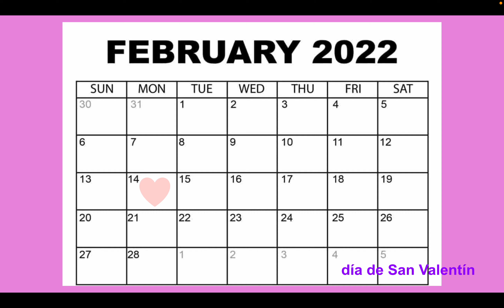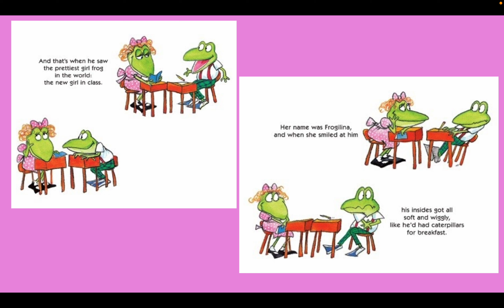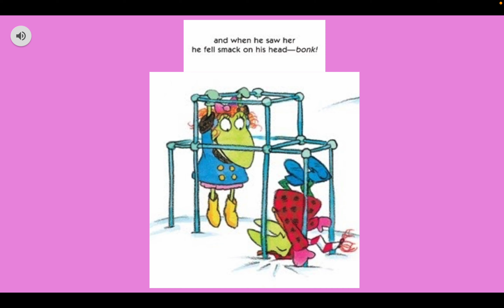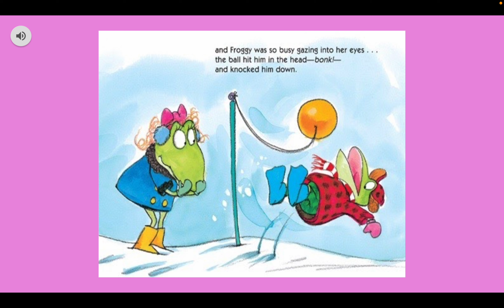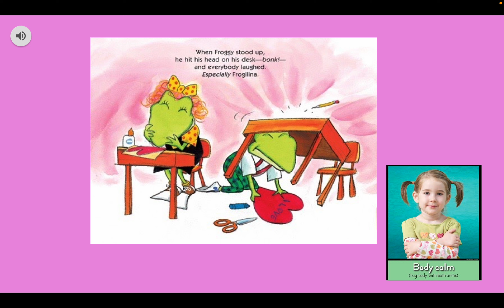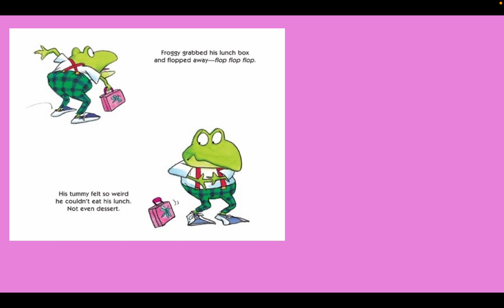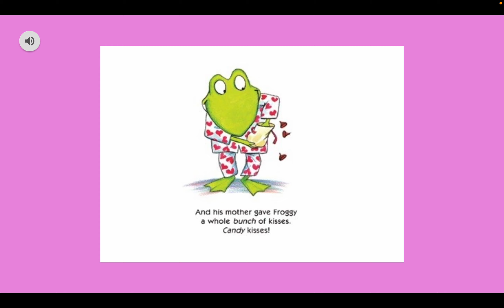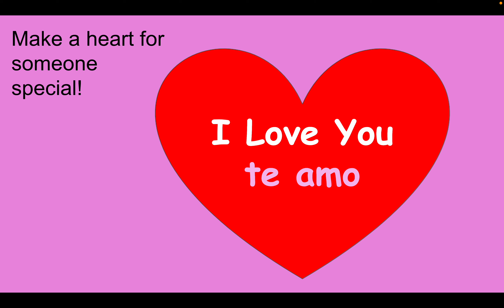froggys first kiss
A Valentine Snow Day?! Since we can't be together today here is a silly story about Valentine's Day to share with your family.